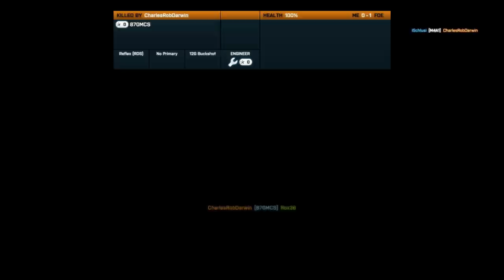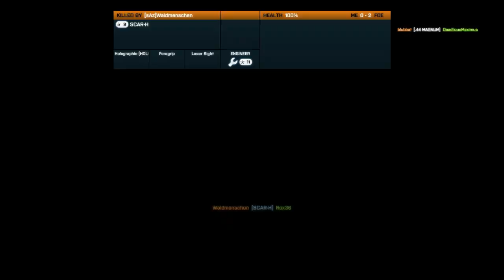Let's Play Battlefield 3, Part 10 (Alborz Mountains)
My first look at Alborz Mountains, conquest large, and boy, this map was not what I thought it would be. Talk about a pleasant surprise! I'm not sure yet, but at the time of writing this, I believe this may be one of my absolute favorite maps in the entire game, and that's not just because of the setting.

But it's mostly because of the setting.